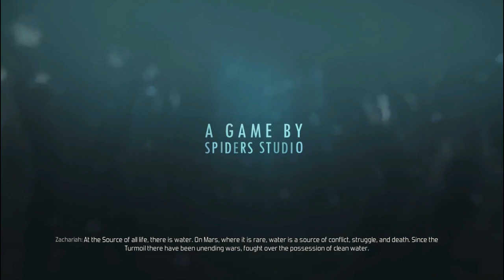The Technomancer Walkthrough part 1